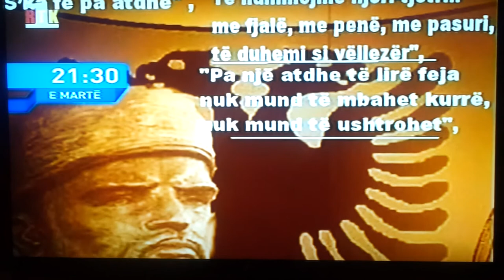Mulla Idriz Gjilani RTK -Dokumentar 29.01.2013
Autore:Ardita Sylejmani